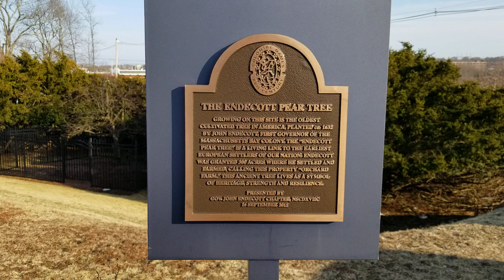Endicott Pear Tree. Salem Witch Trials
A short video of the Endicott Pear  Tree in Danvers.  Old Salem Village.

or